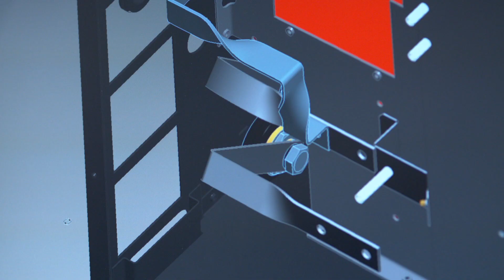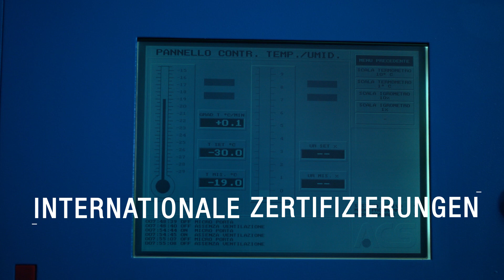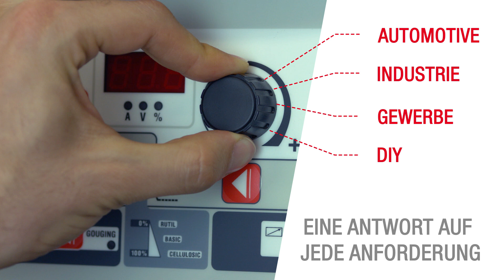Telwin SpA - Video Corporate (DE)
Telwin SpA, Weltmarktführer bei Schweißgeräten und Batterieladegeräten, bestätigt seine führende Position in mehr als 120 Ländern auf 5 Kontinenten mit einem neuen Unternehmensvideo.
Innovationsgeist, technische Know-how und Bestimmtheit nach Verbesserung.
Das ist die "Hochburg des Schweißens", in der jede Idee Wirklichkeit wird: der größte Industrie- und Forschungspol für Schweißmaschinen, wo innovative Industriearchitektur im Dienste von Mensch und Unternehmen ist.